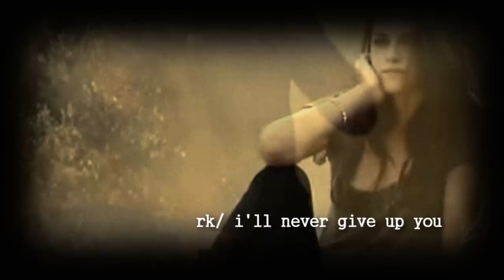RK/ I'll never give up you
I started this video a little while ago, but never got around to finishing it. I just thought the song was really moving and powerful, and tried to choose quotes and clips that had a similar essence to them. The song is The Devils Tears by Angus and Julia Stone. Hope you like it:)